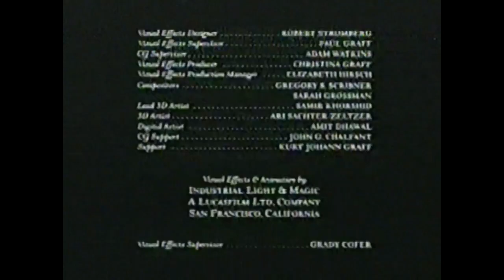AMC Split-Screen Credits, circa 2012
Source: airing of "There Will Be Blood" on AMC

Uploaded by Hogstuff